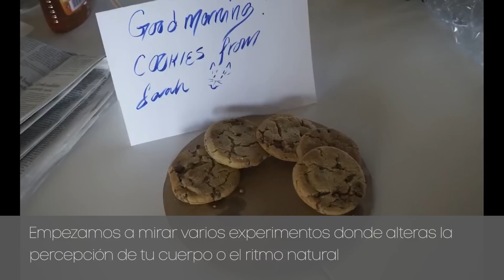‘Trailblazers’: a quien le interesa un llevable que le pueda cambiar el humor?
Imagina si un llevable inteligente mandase pequeñas pulsaciones rítmicas por tu cuerpo para calmarte cuando te sentías ansioso, o para darte energía en un momento bajo?
Hemos descubierto a ‘doppel’ cuyos creadores (@TTurquoise) usan la tecnológica háptica, combinada con la neurociencia para impactar el ritmo natural de tu cuerpo… junto a tu humor!
Sera esta la próxima oleada de llevables? Nosotros pensamos que sí!
-Este es el #3 episodio de ‘The Trailblazers’ una serie ambiciosa compuesta por 15 episodios, patrocinada por Telefónica, donde los co-creadores @whosbored y @shivvyjervis descubren a ‘millennials’ (jóvenes entre las edades de 18-34) cuyas empresas usan la tecnología para el bien social - techforgood.
y @TTurquoise
-Grabado por Dragonfly productions en nombre de Telefónica
-Creado por Shivvy Jervis, Directora de Contenido Digital enTelefónica
-Productora contribuyente Helen Parker